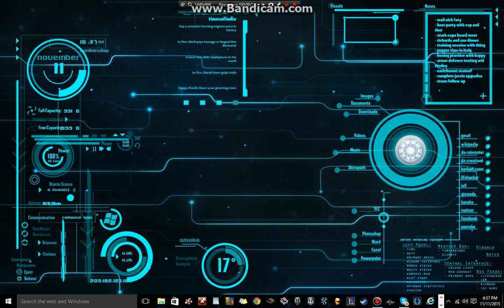joe the pro name change